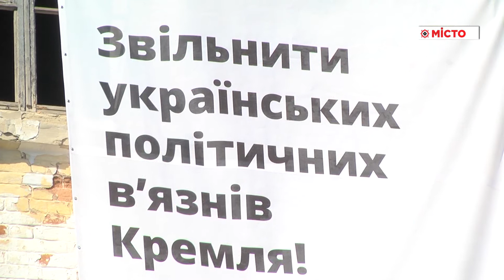На Кадетському корпусі – банер на підтримку Сенцова